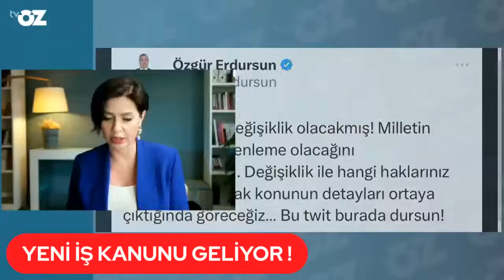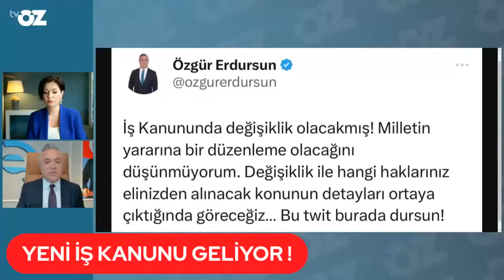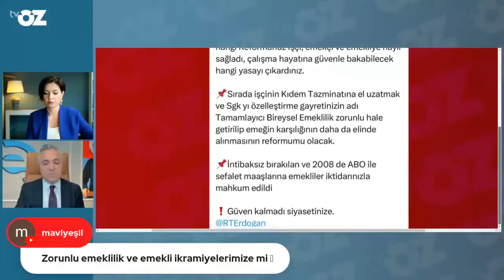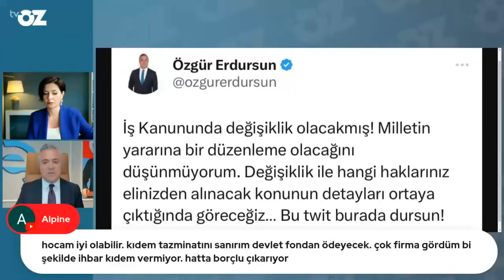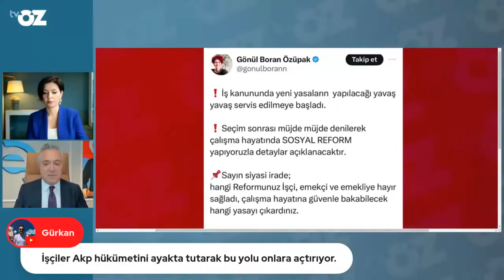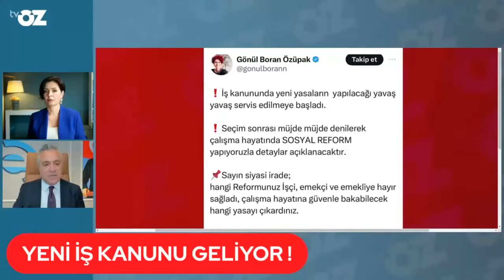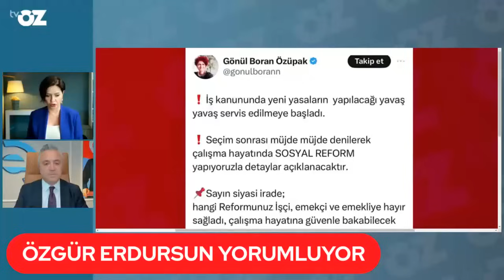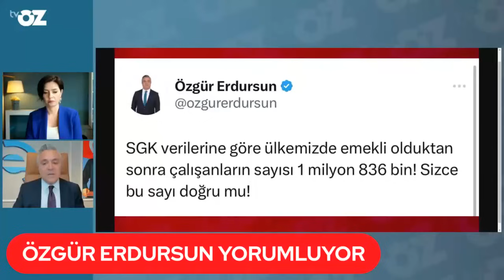Özgür Erdursun açıkladı! Emeklilere seyyanen zam, bayram ikramiyelerine artış yolda mı?